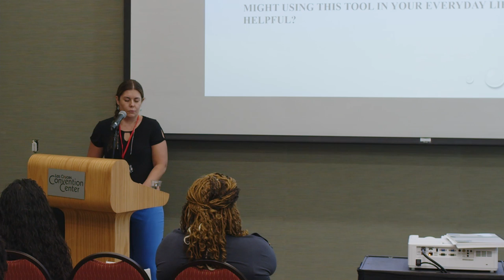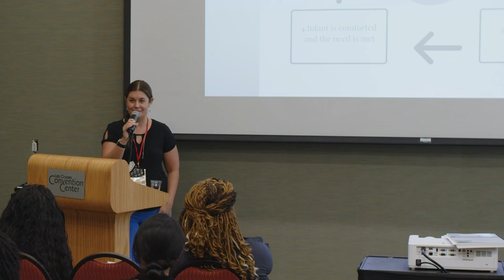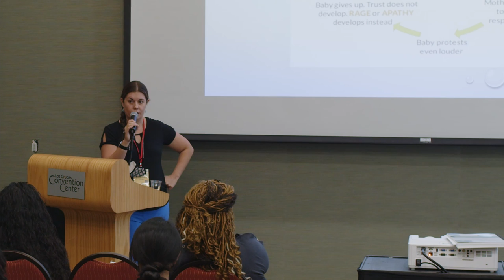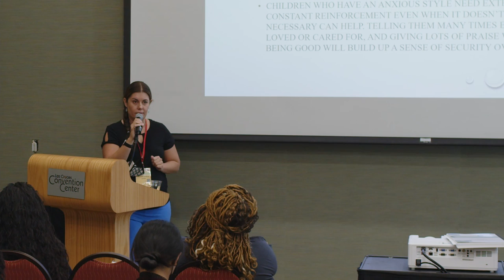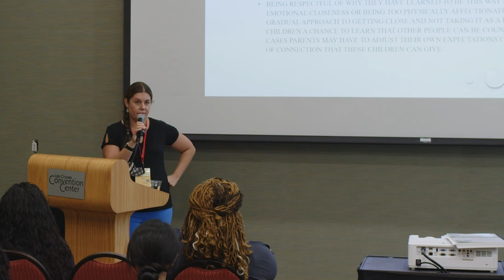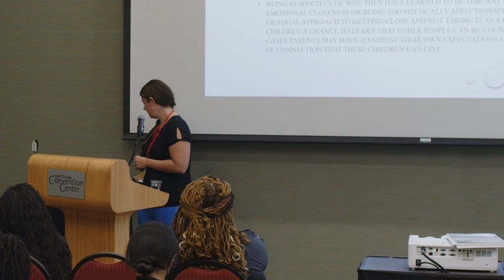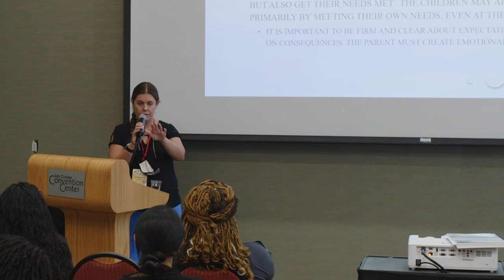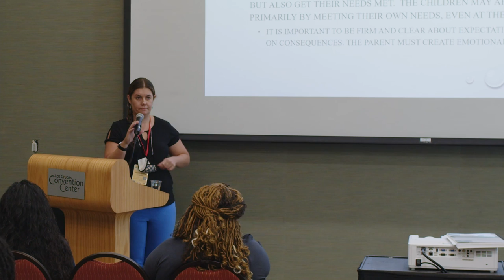Juntos 2021: Michelle Schilling - Understanding Attachment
Juntos: A Path to Wellness
2021 Southwest Summit on Child Well-being, Suicide Prevention and Recovery.

From the first annual child wellness summit: Michelle Schilling, LPCC, Assistant Clinical Director, Families & Youth Inc, “Understanding Attachment”